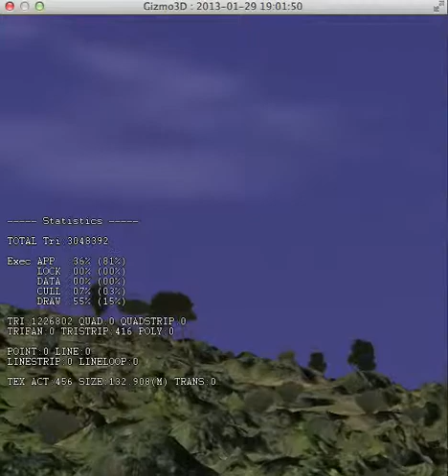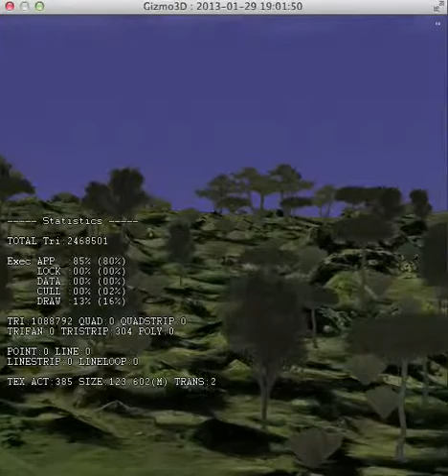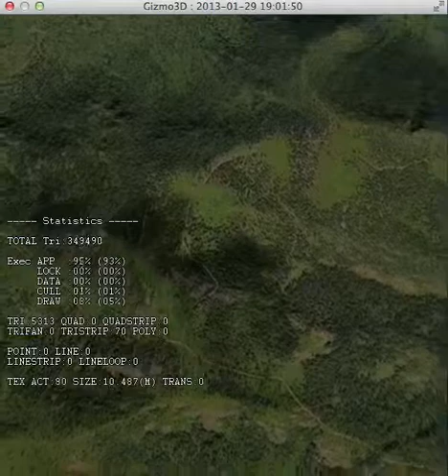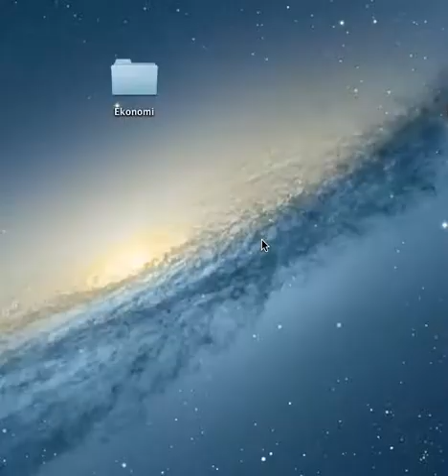African Road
Made a small recording on my powerbook of the dynamic loading and LOD morphing. The recorder used was the built in quicktime recorder so it gets a bit jerky sometimes but you get the overall picture.

You can see the seamless transition between LOD levels ( or you can't :-)

You can also se the auto generated vegetation with a few samples of some african trees. The colors are not yet correct but you can see the position and the correlation with real shadows in the ground.

The demo also shows that an unlimited map size can be used. Our new map system allows the map environment be spread across multiple servers and we are aiming at petabyte sized maps..

Next generation will get grass details and stones, gravel etc. with overall sampled size of 10 cm.

A slightly better copy..